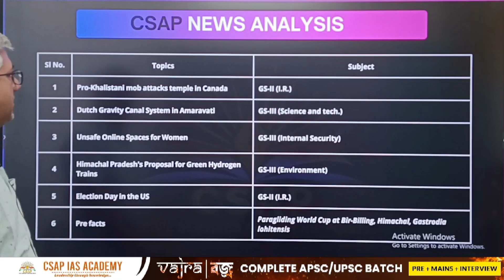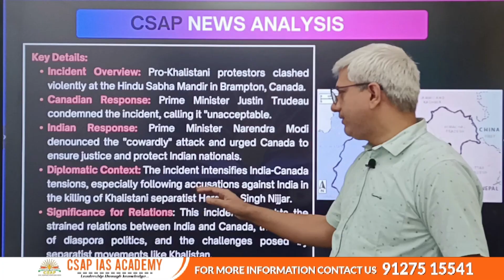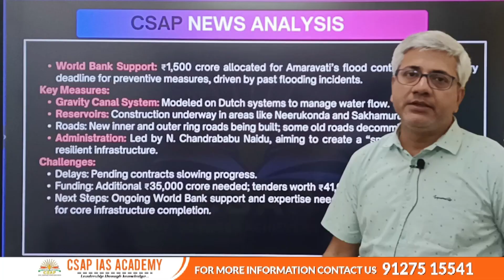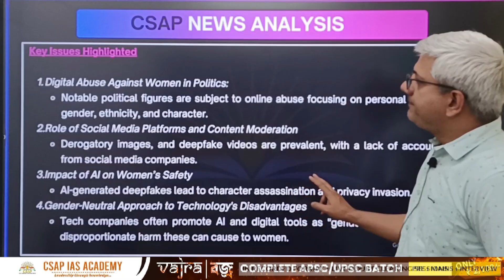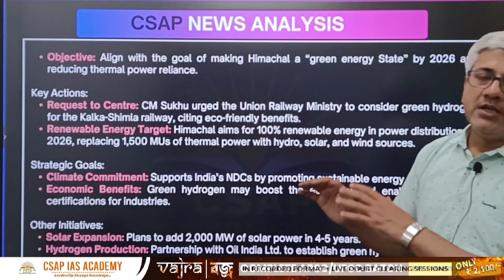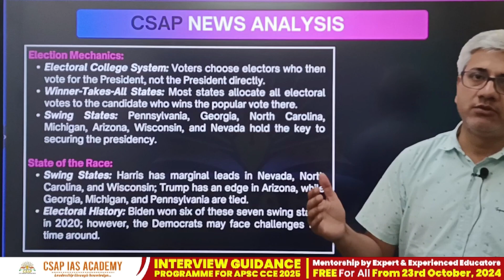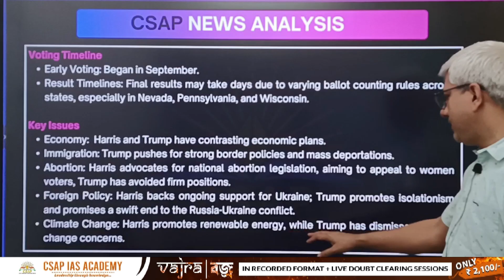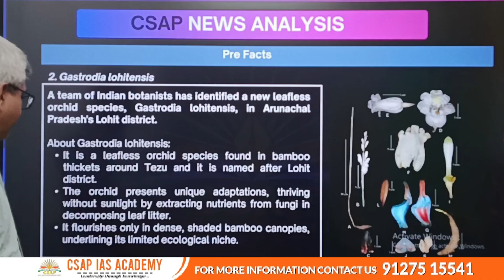Newspaper Analysis (CNA) – 5th November 2024 | ASSAM TRIBUNE | HINDU | CURRENT AFFAIRS– APSC/UPSC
We are excited to announce the launch of our new APSC/UPSC Foundation Course – VAJRA! ⚡

Designed to give you a solid foundation, this course will provide you with in-depth coverage of the syllabus, expert mentorship, and proven strategies to ace the APSC exams.

Take the first step towards your APSC success with VAJRA!

Ready to Make a Difference? Empower Your Future Enroll in our "ENFORCEMENT INSPECTOR COURSE 2024" Today and Master the Skills for a Safer Tomorrow! Admission Going On

Are you ready to ace the APSC CCE 2025 exams and secure your dream career? Look no further! Our APSC CCE BRAHMASTRA Course is designed to help you excel in your exams with confidence and ease.

📚 Comprehensive Curriculum: Our crash course covers all the essential topics and concepts required for the APSC PRELIMS & MAINS 2024 exams, ensuring that you are fully prepared to tackle any question that comes your way.

👨‍🏫 Expert Faculty: Learn from experienced faculty members who are experts in their respective fields and are dedicated to helping you succeed. Get personalized attention and guidance to enhance your learning experience.

🔍 Focused Study Material: Gain access to high-quality study material, including smartbooks, practice papers, and online resources, carefully curated to supplement your exam preparation and maximize your success.

📝 Mock Tests and Assessments: Sharpen your skills and track your progress with regular mock tests and assessments. Identify your strengths and weaknesses, and fine-tune your exam strategy for optimal performance.

📈 Continuous Support: Receive ongoing support from our dedicated team of mentors and educators throughout your exam preparation journey. We are here to answer your questions, provide feedback, and keep you motivated every step of the way.

Unlock your potential and pave the way for a bright future with our APSC CCE BRAHMASTRA Course.

Did you Sign-up with the CSAP App?
1.
2. Click on Register.
3. Enter Name, email add.
4. Enter Password as 123456

1.
2. Enter your Phone no.
3. Verify OTP
4. Enter Name, email add
5. Org code - 2855803
6. Enter Password as 123456